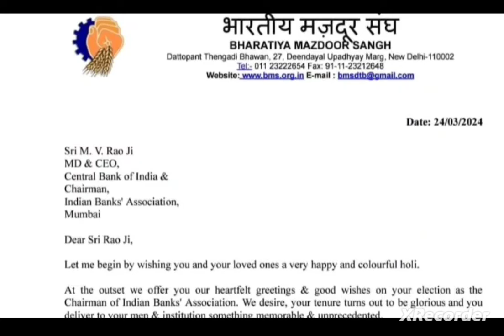Bank pensioners : Ex gratia Help Thanks to IBA - UNION